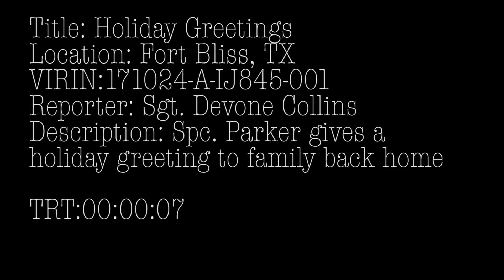Military Greeting: Spc. Parker - Holiday Greeting, Chesapeake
Holiday Greetings for Hometown Heroes from Fort Bliss, TX. Spc. Parker, with 2/3 FA, DIVARTY, 1AD, sends greetings to Chesapeake